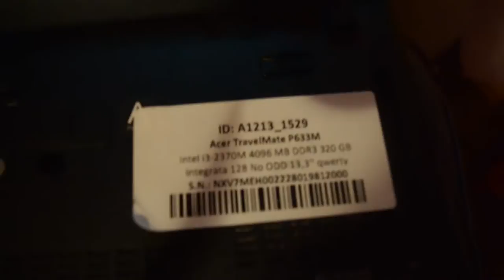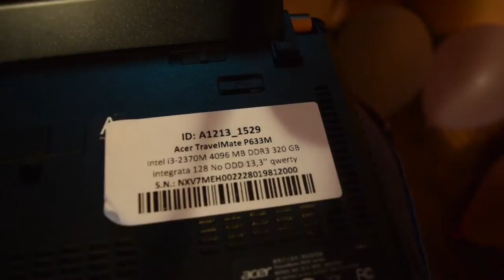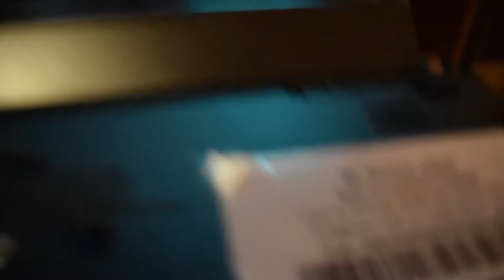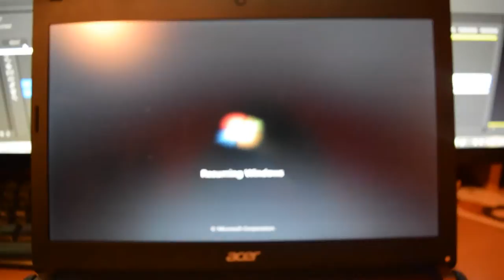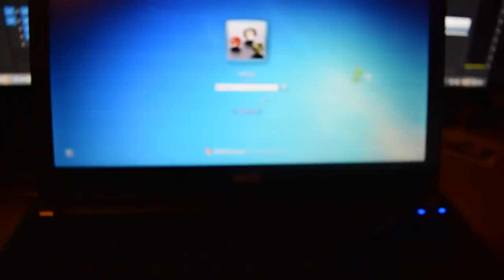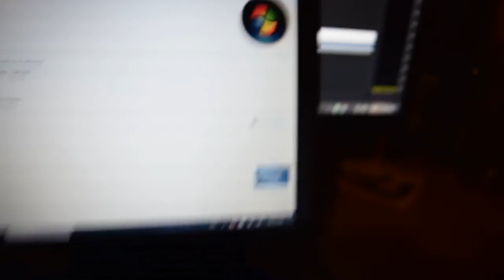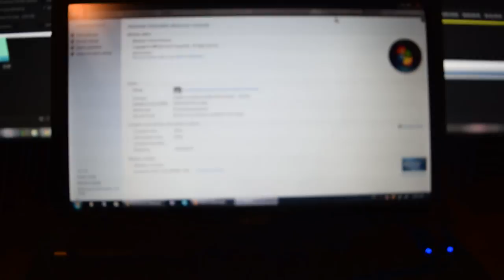ACER TRAVELMATE P633M - Review (M)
ACER TRAVELMATE P633M INTEL I3-2370M 4096MB DDR3 320 GB INTEGRATA 128 13.3", WIN7HOME